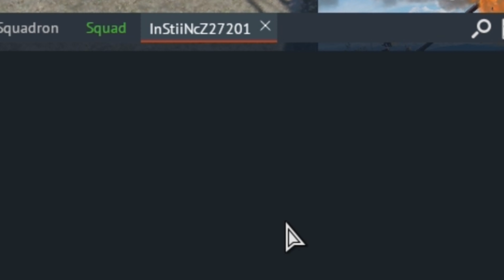War Thunder is a serious game for serious people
I don't remember any of this

All hail the snail